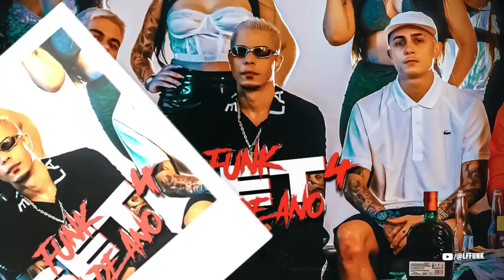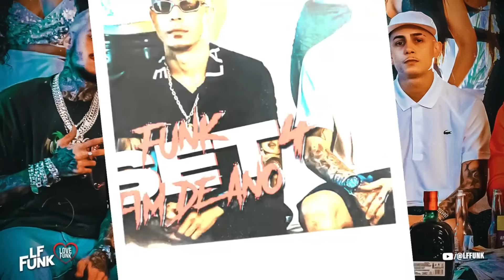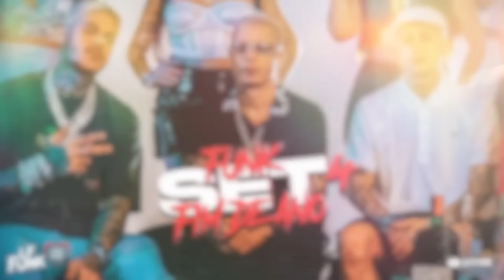SET FUNK "FIM DE ANO 4" MC Tuto, MC Hariel, MC Kako, MC Cebezinho, MC Paiva, MC Joãozinho VT, MC IG